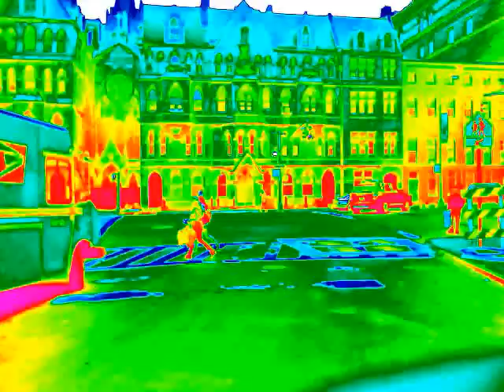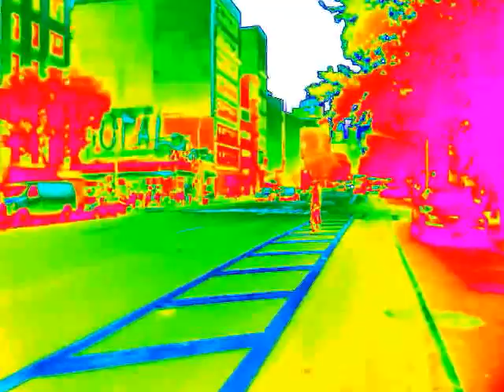New iPod nano - camera gets tested at the mean streets of Manhattan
By Engadget